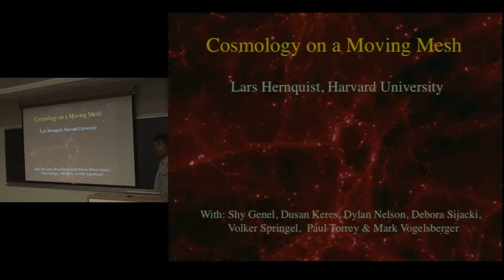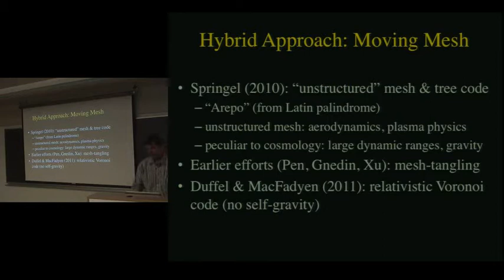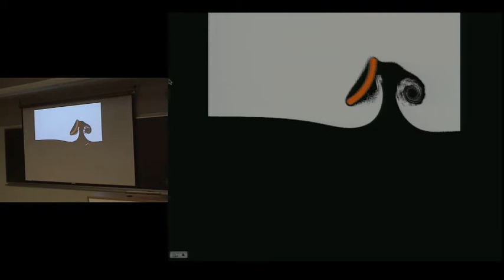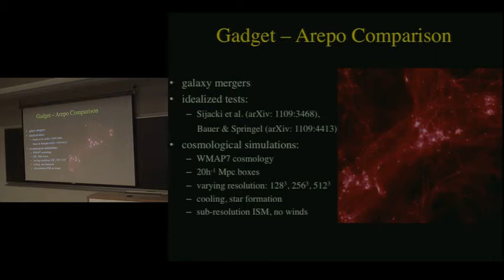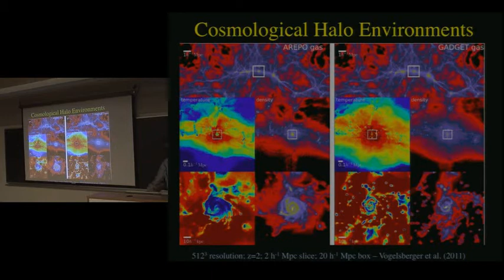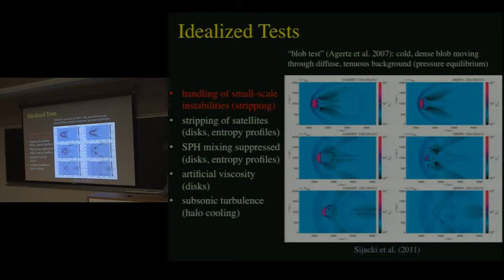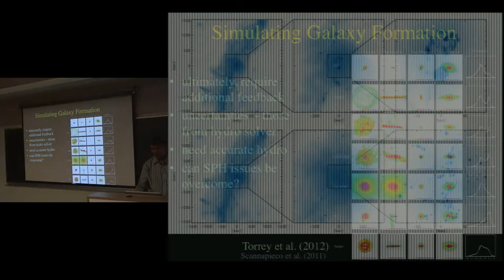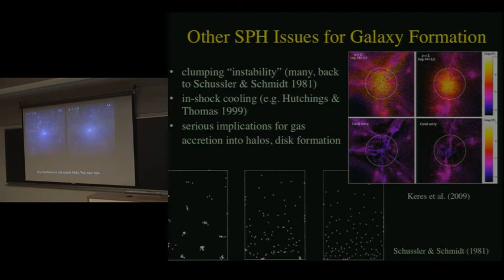CITA 430: Cosmology on a Moving Mesh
Title: Cosmology on a Moving Mesh
Speaker: Lars Hernquist (CfA)
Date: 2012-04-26